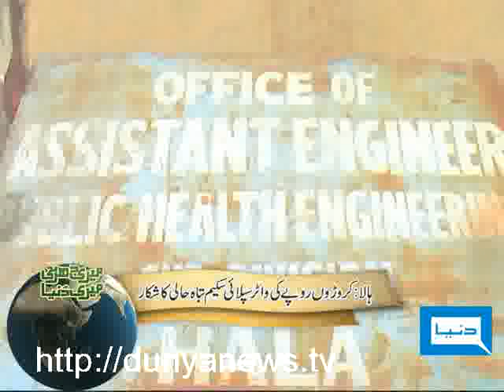Dunya TV-Meri Darti Meri Dunya-07-04-2010-1